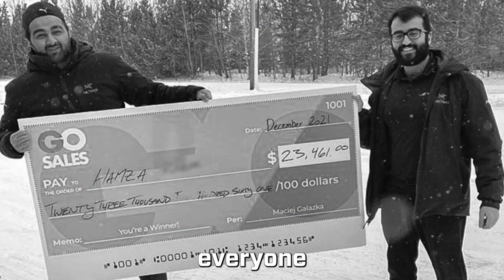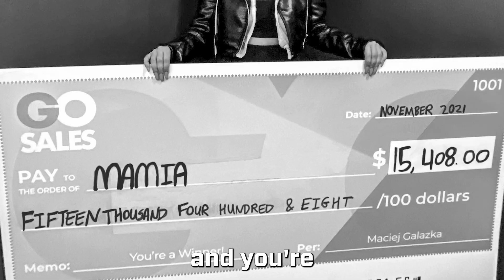19 year old Young Student Achieves Financial Freedom with Sales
Watch this video and find out how Nia found this amazing and rewarding career, leading her to success and financial freedom!

If you want to join her and other amazing like-minded people, apply now and see what success and financial freedom feel like!